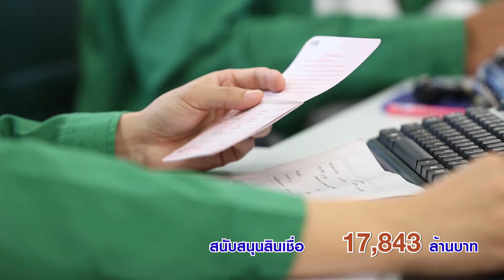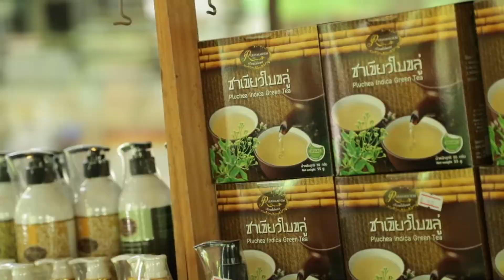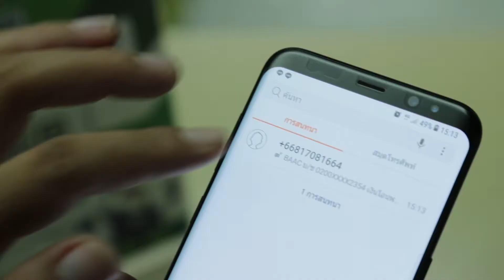ธ.ก.ส. แถลงข่าว ผลงาน 6 เดือน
ธ.ก.ส. จ่ายสินเชื่อกระตุ้นเศรษฐกิจฐานรากแล้วกว่า 1.2 ล้านล้านบาท